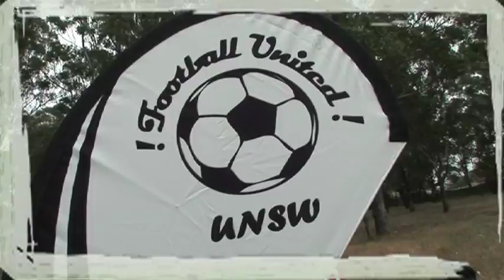Monique Coleman visits Granville South High School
UN Youth Champion and star of the High School Musical Movies -- Monique Coleman -- has taken her message of youth empowerment to western Sydney.

Monique is best known for her character Taylor McKessie in the 'High School Musical' movies, and her role as Mary-Margaret on 'The Suite Life of Zack and Cody.

In a joint visit with the Human Rights Commission, and Young Australian UN representative, Samah Hadid,  Monique was mobbed by hundreds of students from Granville South High and the students of the groundbreaking Football United program